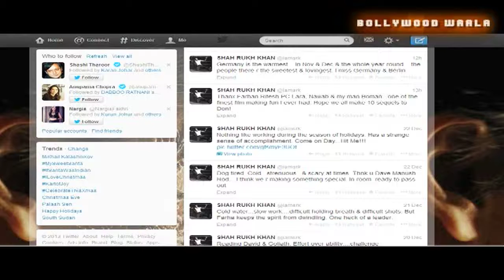Shahrukh Khan Wants 10 Sequels of DON?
Bollywood's Badshah Shharukh Khan desires to make 10 sequels of Farhan Akhtar's Don series. Well interesting is he competing with Dhoom & Dabangg series? Full report in this video.